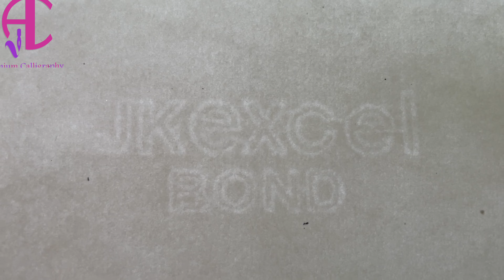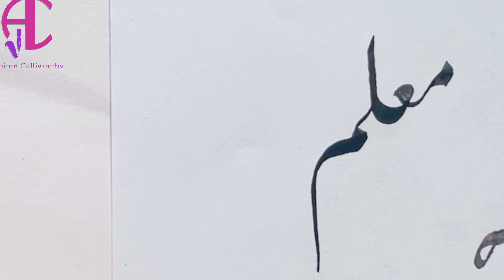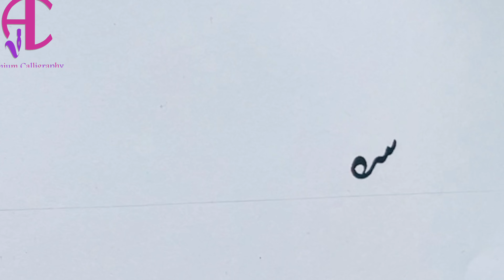Calligraphy Material/Urdu Khushkhati writing Tutorial/Mushkil alfaz ki mashq.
Urdu Khushkhati Nastaliq  Part16:Be ke jod or tarqib آموزش خط نستعلیق ب کو حروف تہجی سے جوڑنا